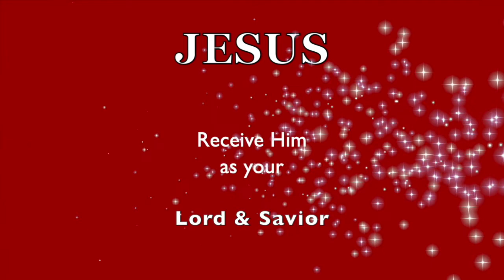DIRT PAIN SORROW (Is a Given) * BLESSINGS (Conditional)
Part 3 of Saturday's message: GOD knows the plans He has for you.
❤️ABOUT MY CHANNEL: ❤️ By the way,  you can enjoy over 2100 VIDEOS on my Playlist: PATS2CENTS at  pats2cents.com (Explore my other 100 Playlists)

Love Healing Hearts (LHH) - My former channel name